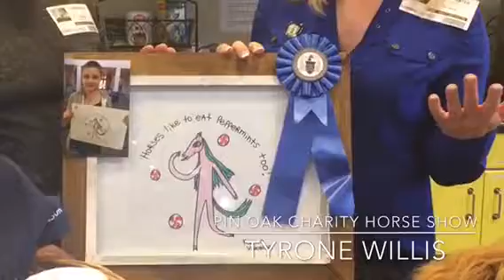Pin Oak Charity Horse Show at the Ronald McDonald House of Houston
Fun day celebrating here with kids & families at the Ronald McDonald House of Houston! For more info. about Pin Oak Houston visit their website at pinoak.org.